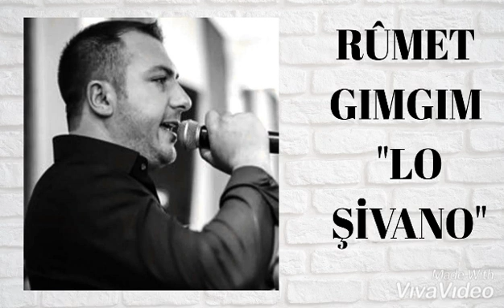Lo şivano/ Rûmet